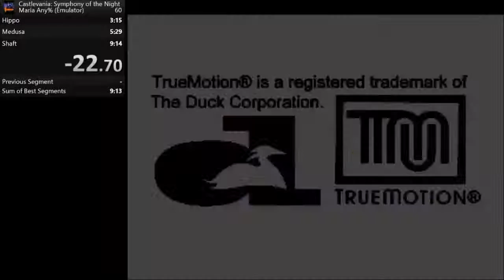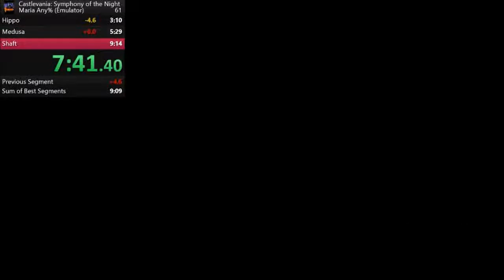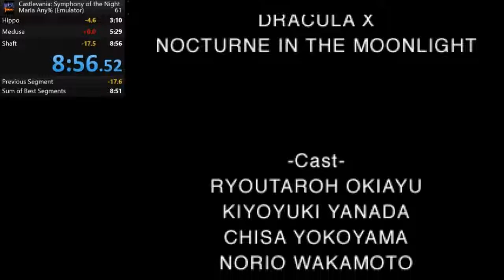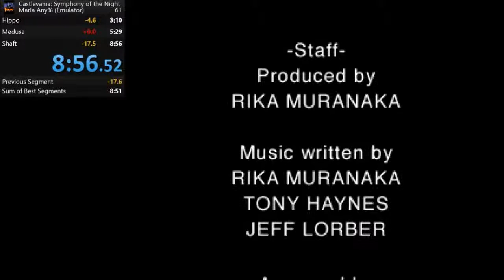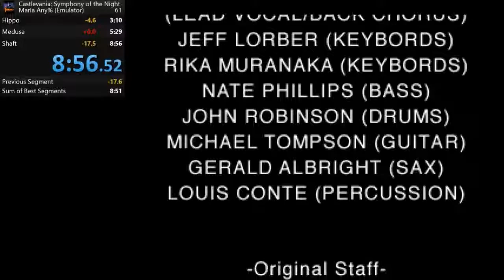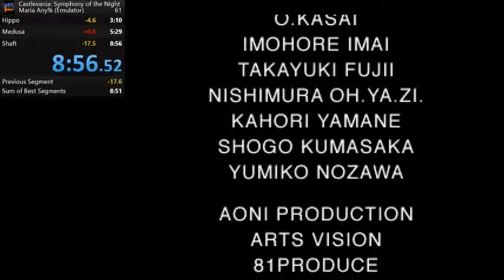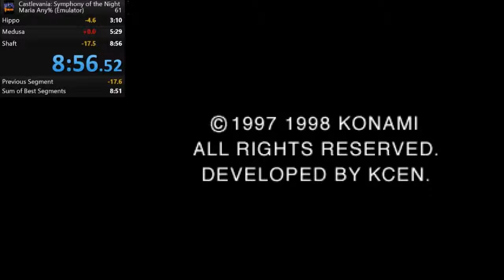[OBSOLETE] Maria Any% 8:56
Offline run.